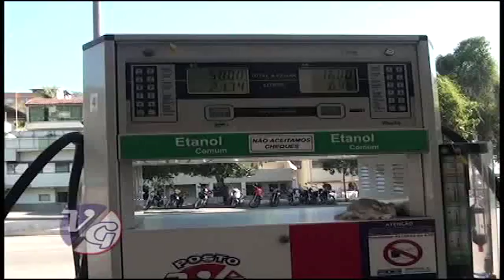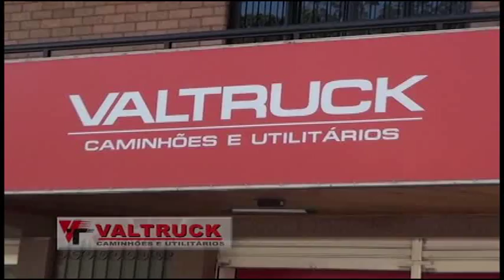TVC Canal 06 - Momento de Reflexão 25 06 2016